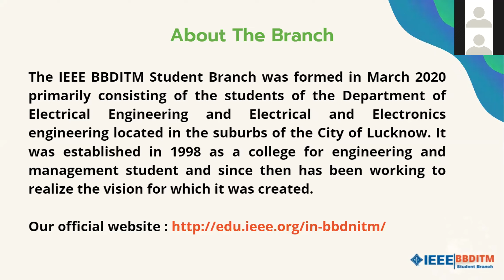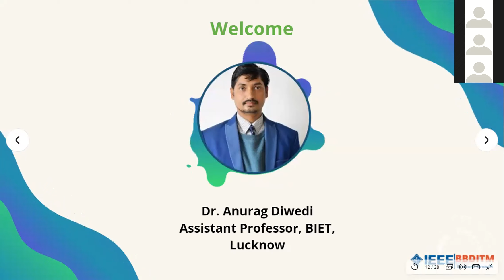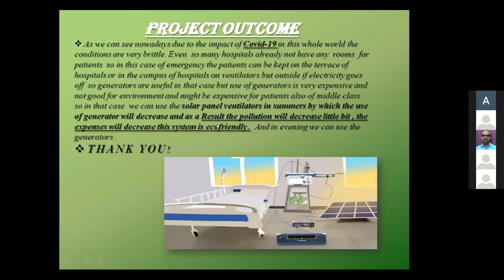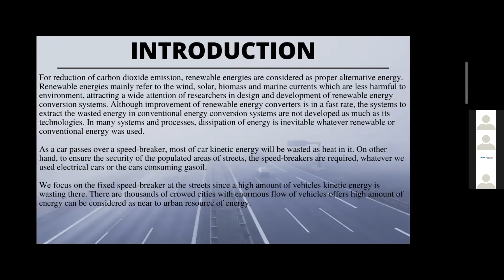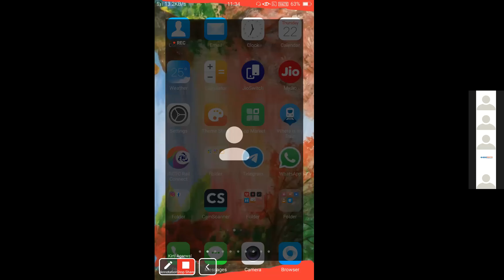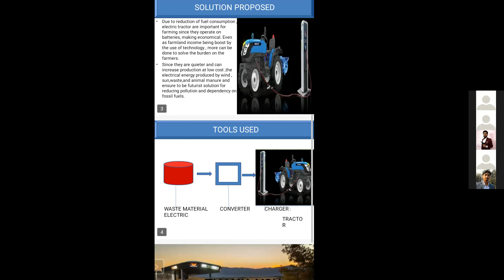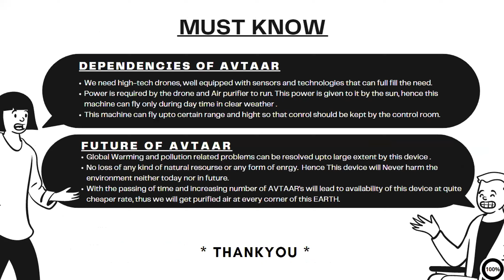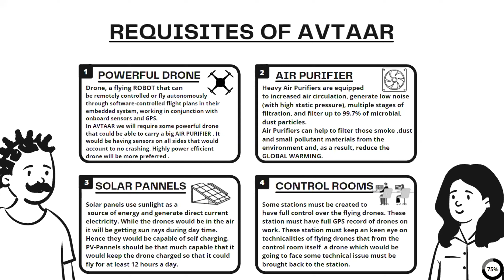PES DAY CELEBRATION | EVENT-1 | DAY 5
The IEEE BBDNITM Student Branch was formed in March 2020 primarily consisting of the students of the Department of Electrical Engineering and Electrical and Electronics Engineering. It quickly grew in members and we now have members from various departments within our student branch, with the numbers still growing. Our team is a closely-knit assemble of curious, optimistic, and hard-working individuals striving to raise the bar of our college and establishing its mark on the map. We hope to continue being supportive and the go-to guys for those students are itching for more than what their surroundings have to offer in terms of opportunities and education.